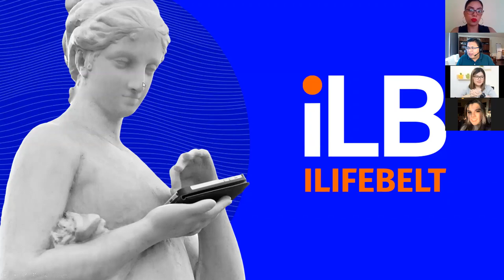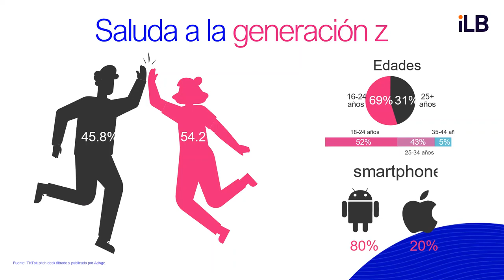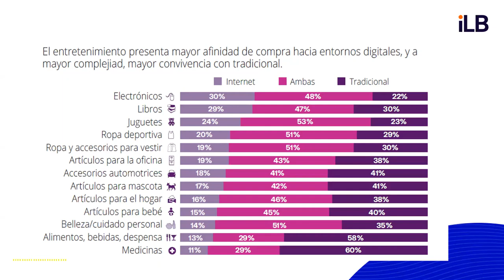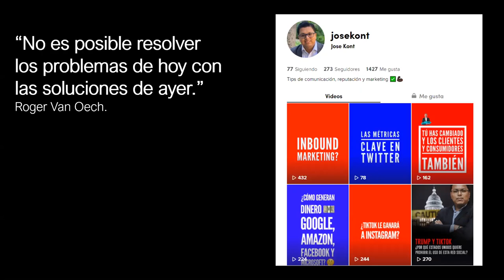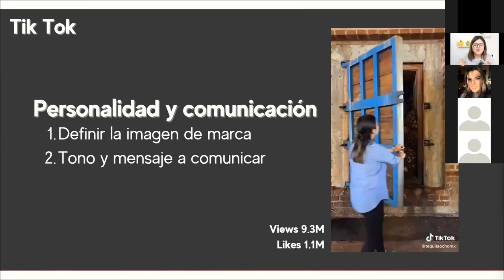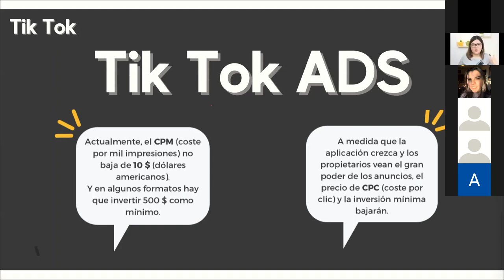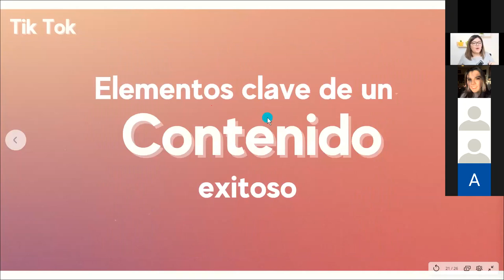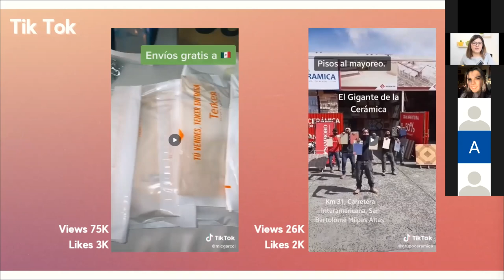Cómo crear conexiones rentables en TikTok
¿qué debemos hacer? en esta presentación mostramos como crear un alto impacto para diferentes industrias Retail, CPG, ecommerce y conectar de manera adecuada con los consumidores de la generación Z, centennials, el futuro consumidor 4.0